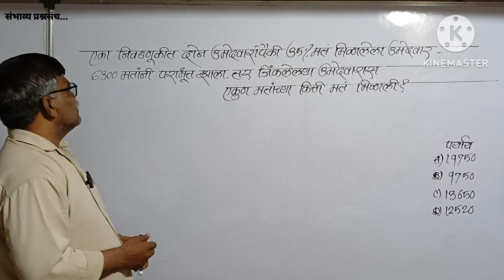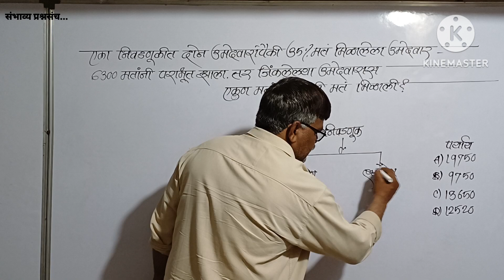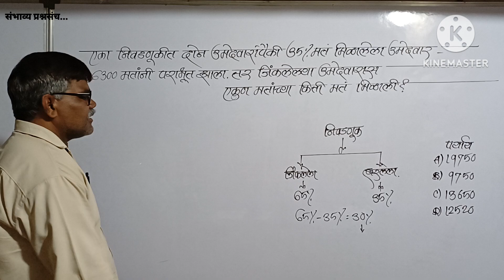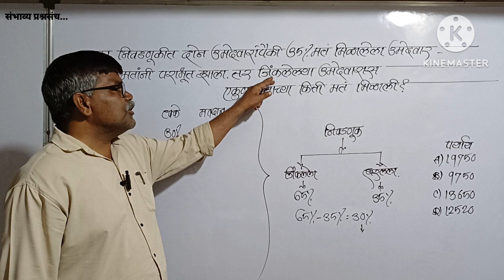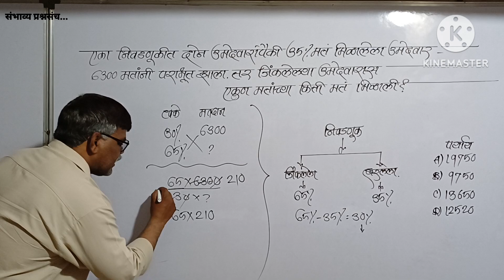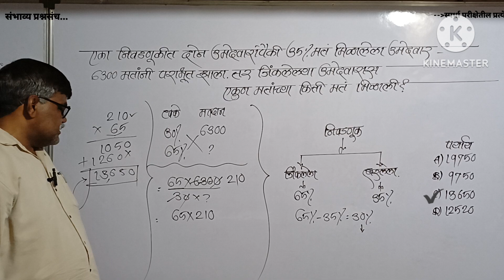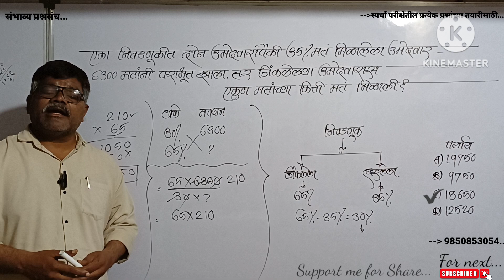दोन उमेदवारांपैकी 35% मत मिळालेला उमेदवार 6300 मतांनी पराभूत झाला तर जिंकलेल्यास किती मत मिळाली?